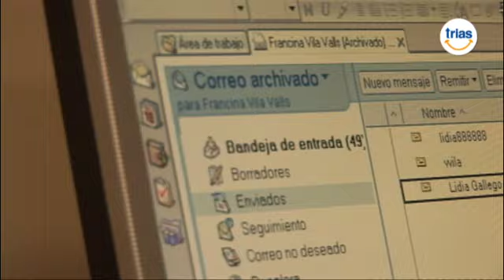Un dia a Gràcia amb Francina Vila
Vídeo de presentació de la regidora Francina Vila